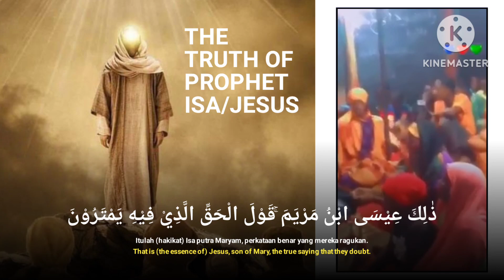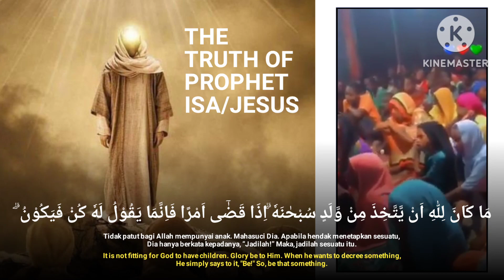Qola Inni Abdullah | Maryam 30 - 35 | Kebenaran Nabi Isa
Assalamualaikum, teman-teman di video ini admin suguhkan video recitation qur'an surah maryam ayat 30-35. Qola inni abdullah yang viral di tiktok. Ayat ini ada kisahnya juga, yaitu mengungkap kebenaran nabi isa. Simak videlnya sampai selesai.